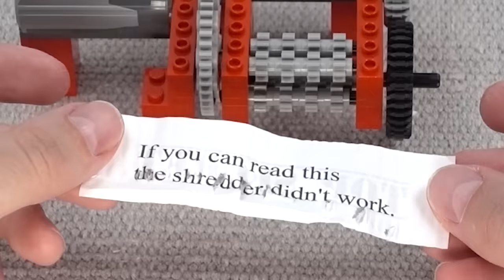Shredding Paper with Lego Gears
Testing different gear setups for shredding paper. Enjoy!